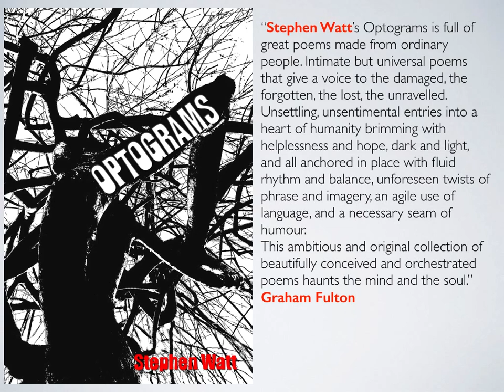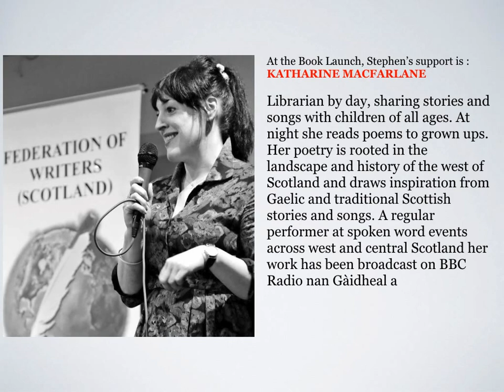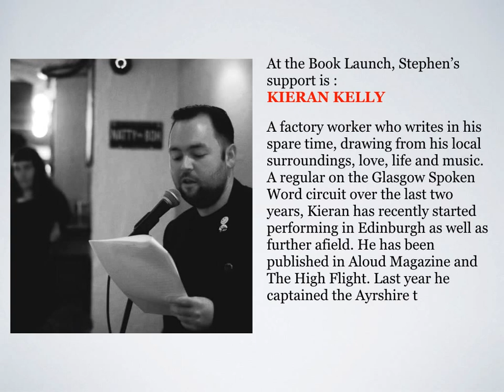Wild Word Press Optograms by Stephen Watt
Book details of Stephen Watt's Optogram Book Launch in the Tron Theatre, Victoria Bar Thursday 11th February 8 till late.